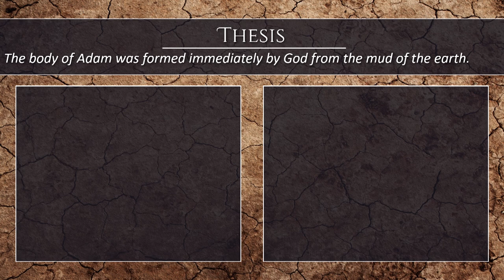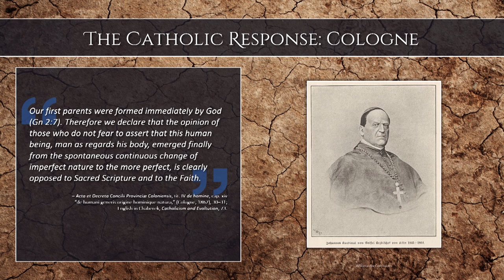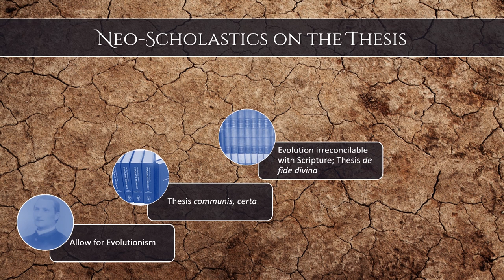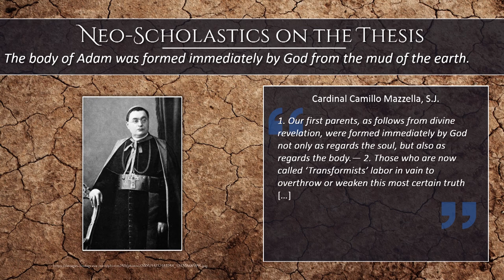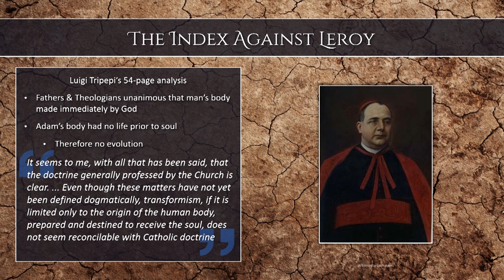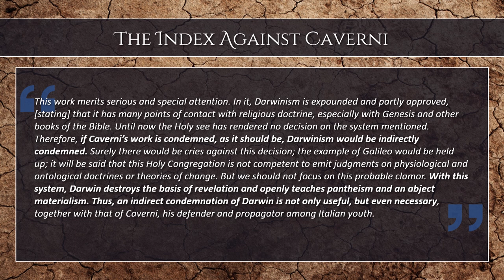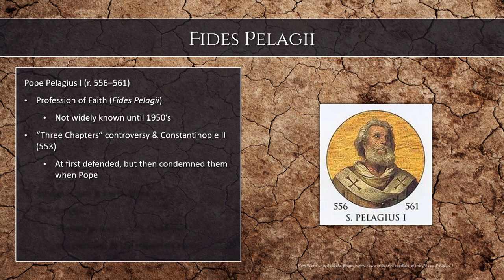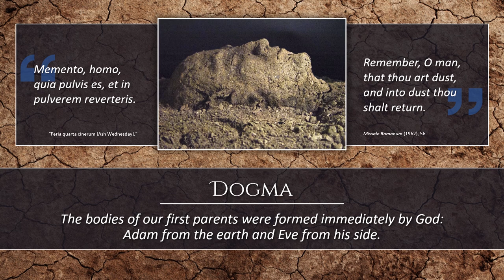Kolbe Center: Bradford Fellmeth - Thou Art Dust Part 2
One of the many presentations from the 2020 Annual Kolbe Center Leadership Conference.